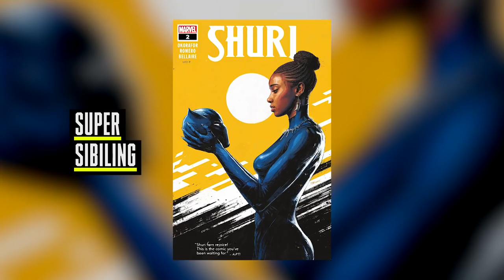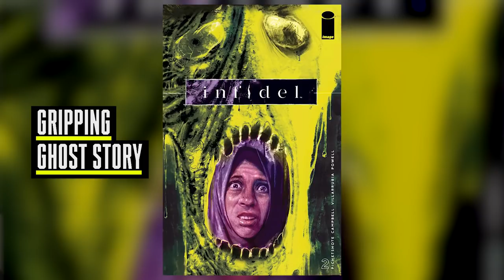Which Comics You Should Be Reading Right Now | SYFY WIRE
There is never not a good time to start reading comics and graphic novels, but sometimes it can feel overwhelming. Comic shop owner Ariell Johnson has some recommendations for us. Also, older ghosts are racist and this video will make you realize why.

More About Paper Girls: Paper Girls is a mystery/science fiction comic book series written by Brian K. Vaughan and illustrated by Cliff Chiang, published by American company Image Comics.The colorist is Matt Wilson, the letterer and designer is Jared K. Fletcher, and the color flatter is Dee Cunniffe.

Check out exclusive SYFY WIRE content:
Visit SYFYWIRE.com: po.st/SYFYWIRE
Find SYFYWIRE on Facebook: po.st/LikeSYFYWIRE
Follow SYFYWIRE on Twitter: po.st/FollowSYFYWIRE